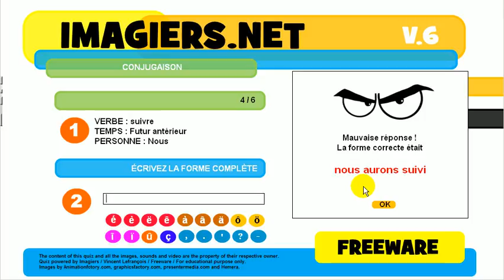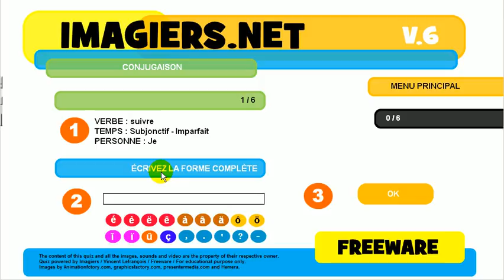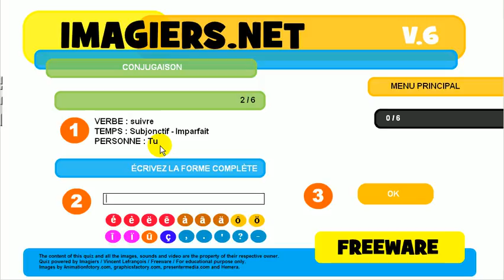Bahasa Perancis Pelajaran # Konjugasi # suivre